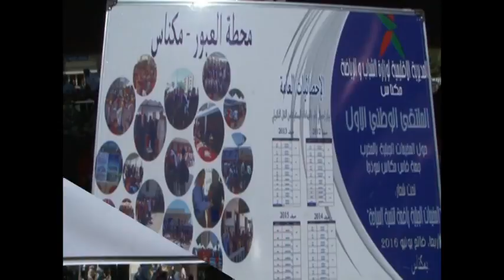انطلاقة الموسم التخييمي لصيف 2016 من محطة العبور مكناس